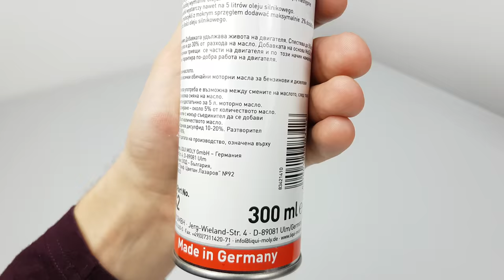LIQUI MOLY OIL ADDITIV MoS2 | Bogdan Tester